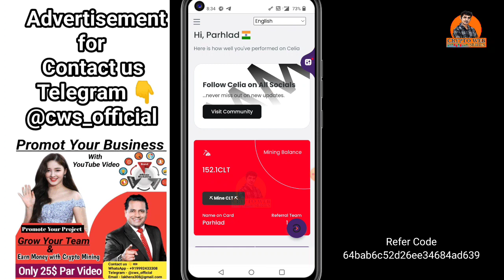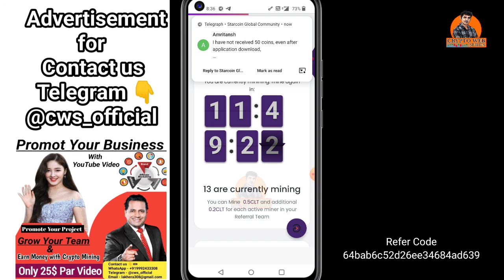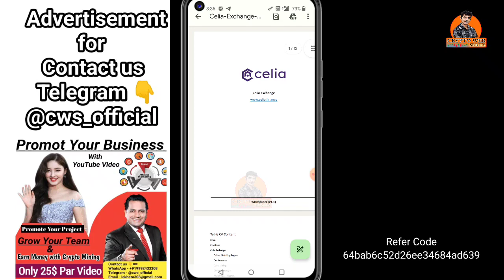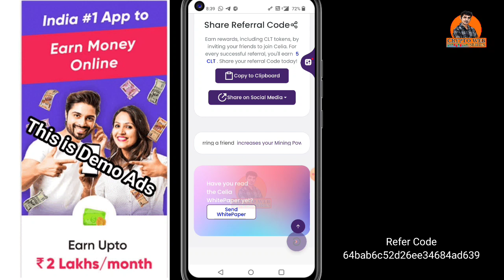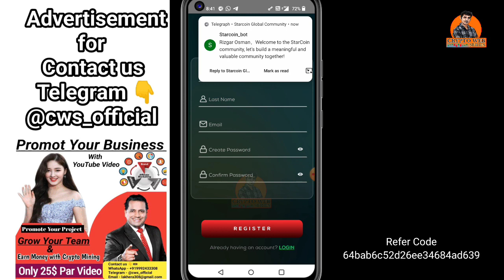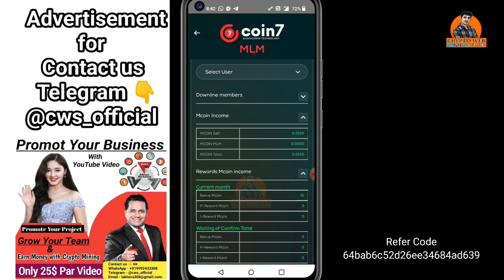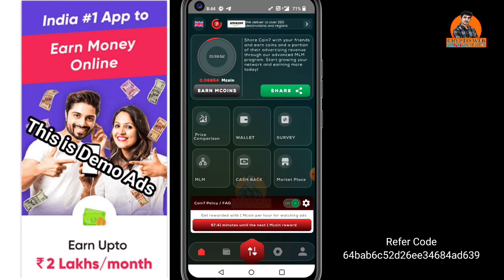Coin7 New Mining App 2023 ! Calia CLT Listing & Withdrawal Update Today ! Top 2 Mining App 2023 !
Refer Code - AZxNvjbl
VLAT Wallat

Used Keywords

new airdrop
airdrop
new airdrop 2023
free airdop